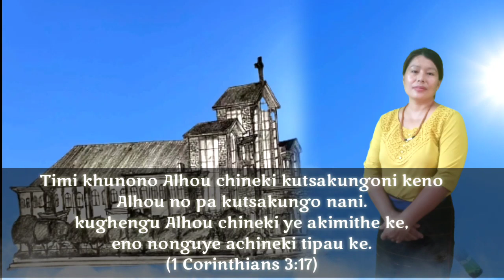TELI Y.SÜU, ASSISTANT WOMEN LEADER, SBCD || SERMON || 2021